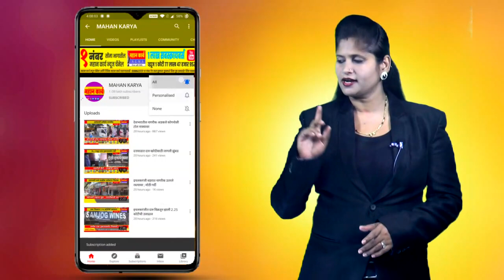शिरोळ शाहूनगरमध्ये महिला दिन साजरा, विविध स्पर्धांसह सांस्कृतिक कार्यक्रम, महिलांचा उत्स्फुर्त सहभाग